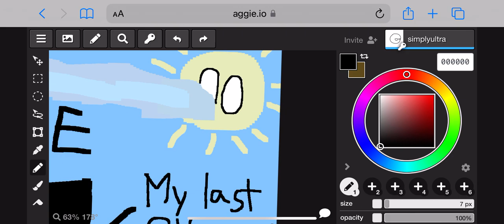Oil Apocalypse Sketch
Haven’t been uploading in a months so im just doing drawings….